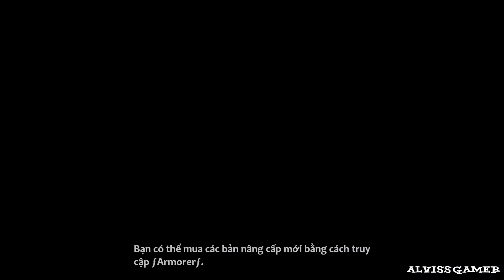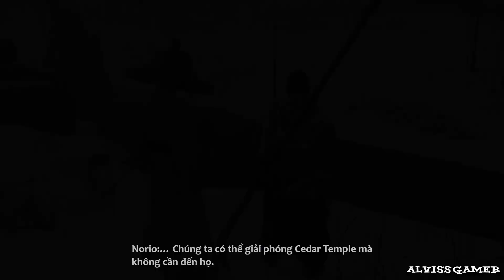[Việt Hóa] Ghost Of Tsushima - Walkthrough - No Commentary - Part 36